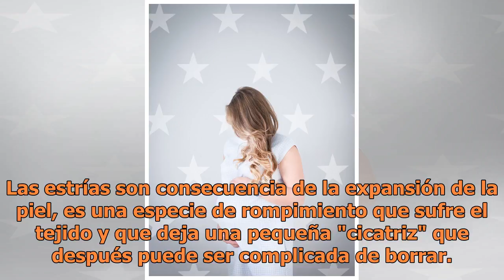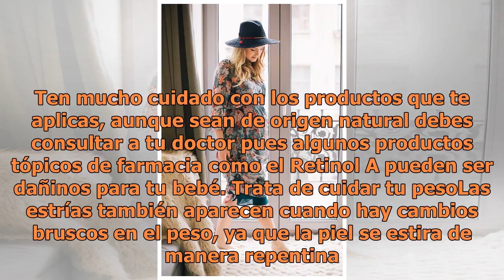5 formas de evitar la aparición de estrías en el embarazo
5 formas de evitar la aparición de estrías en el embarazo

Foto: Pexels El embarazo es un proceso de muchos cambios para el cuerpo de una mujer; es una experiencia única llena de ilusión y también de mucho aprendizaje. Sin embargo, durante el embarazo la mujer se siente temerosa de las secuelas que pueda sufrir especialmente de las estrías. Remedios existen...